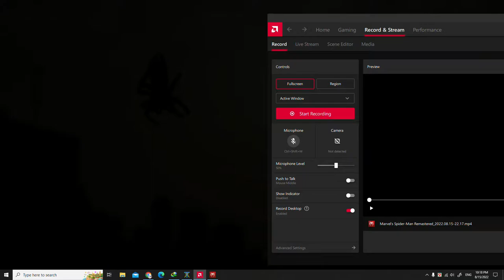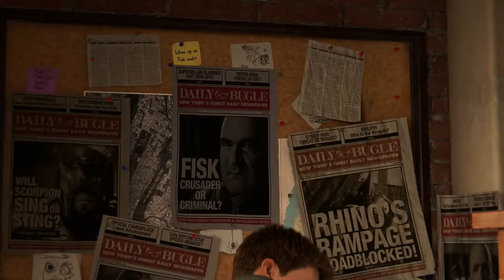SPIDER-MAN REMASTERED PC Walkthrough Gameplay Part 1- INTRO (Marvel's Spider-Man) Action Games 2022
Company of heros 2